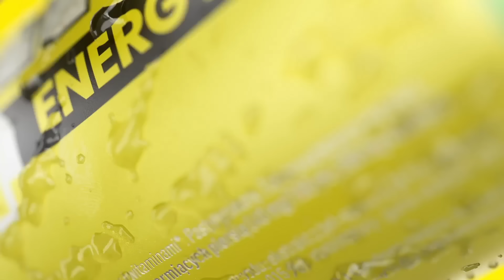WBW 2024 powered by DZIK 🎤 el. Kraków [preeliminacje cz.2], m.in. Manu, Narys, Koziołek, Matis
XVIII edycja WBW Freestyle Battle
🏆 WBW 2024 powered by DZIK 🎤 eliminacje 1 - Kraków